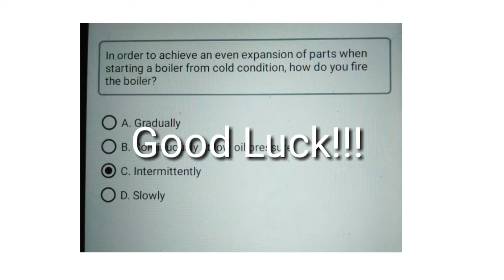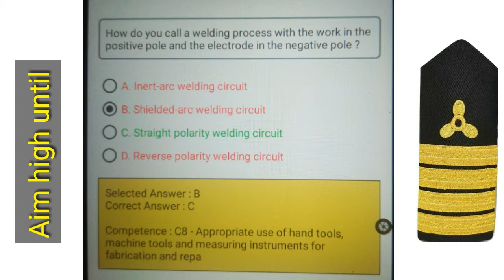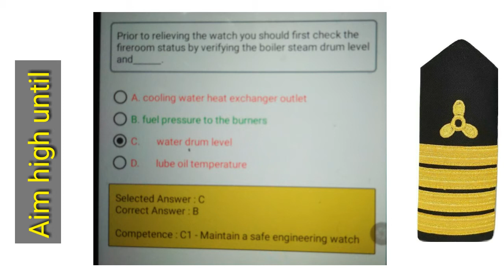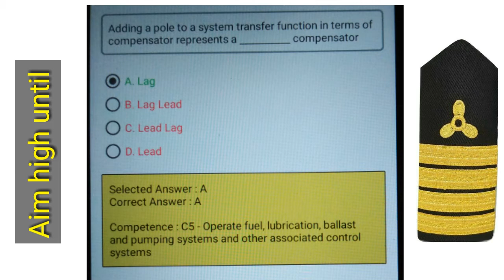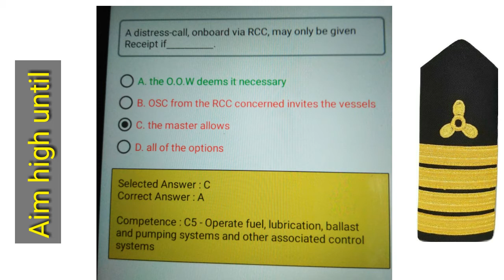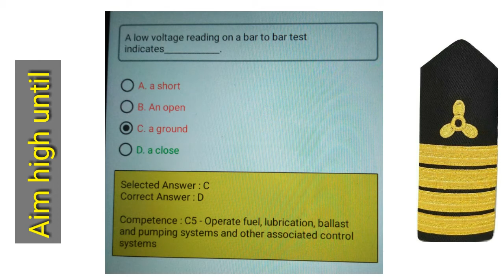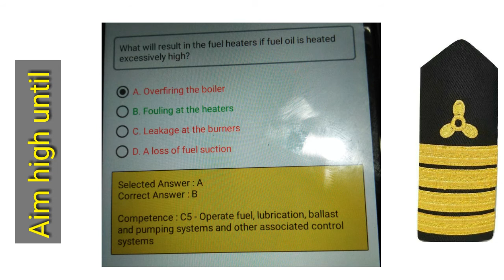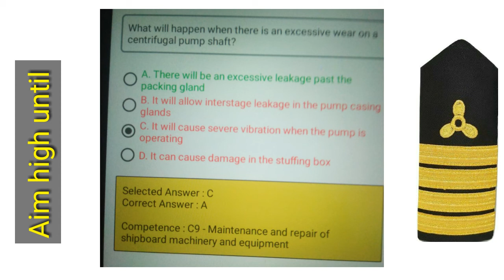Marine Engineering Theoretical Exam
marine engineering theoretical exam.This is the updated review materials for marine engineering with competence number.